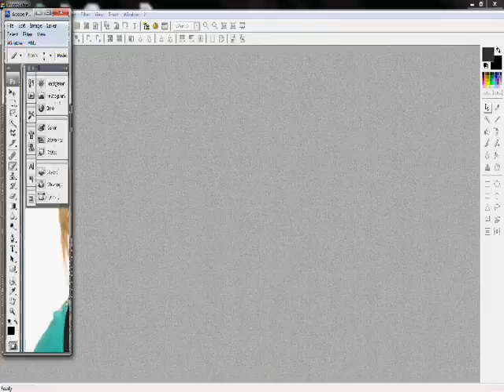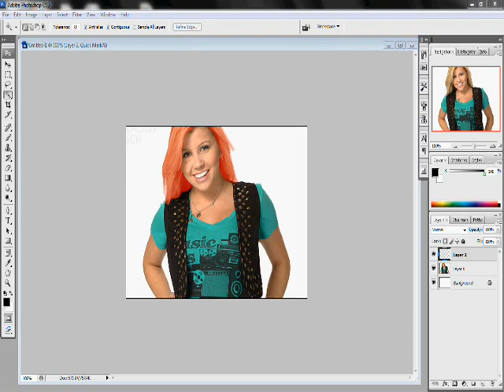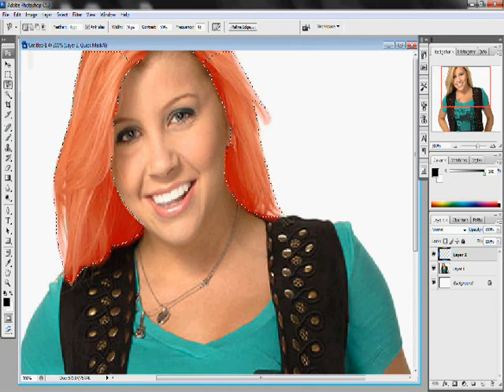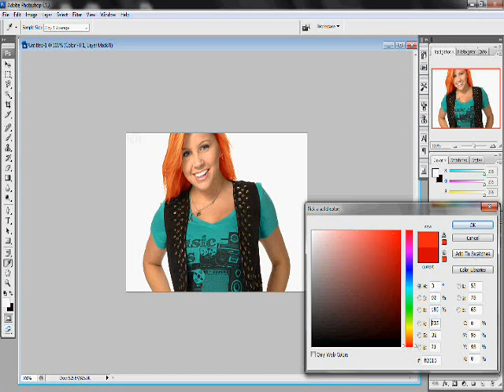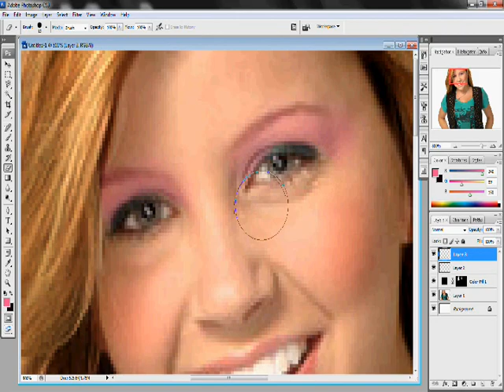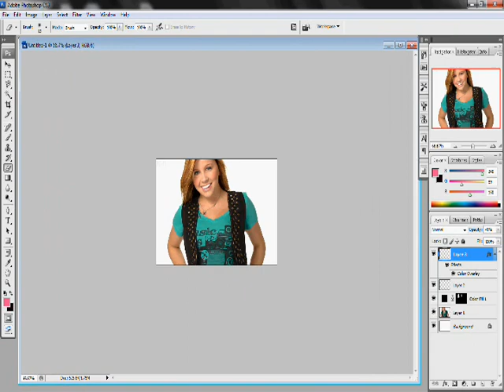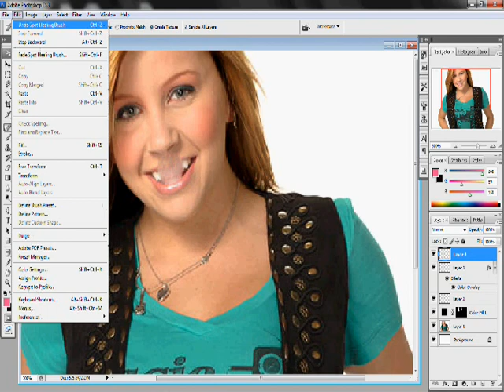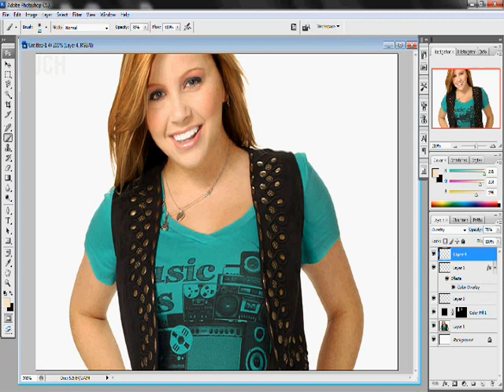Jessica Tyler/Jenna on Degrassi Makeover. - xfashionavenuex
I know, she looks drag; I messed up lots.
I just decided to make my 1st ever makeover video..

Don't bash, thanks.